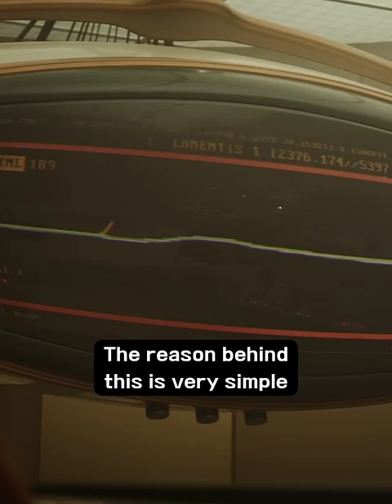Did you know that in "LOKI"...